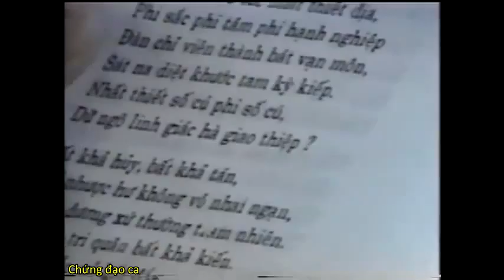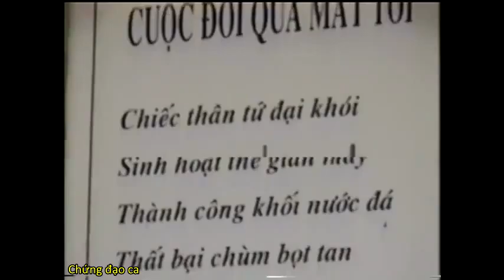Chứng Đạo Ca (HT. Thích Thanh Từ giảng)_(5 of 6)_(Chứng đạo ca)